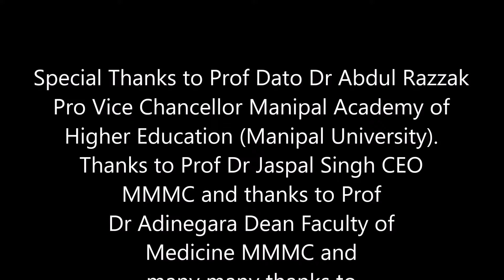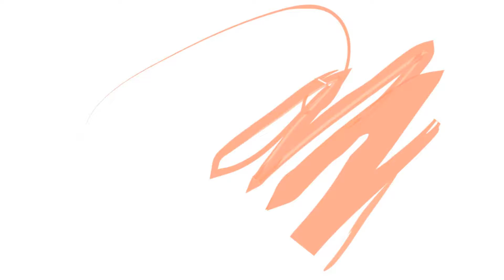Complications Liver Disease Dr Bashir Sopore Kashmir MMMC Medicos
Prof Dr Bashir Chinkipora Sopore Kashmir information about the effects of liver diseases, and some of the associated complications